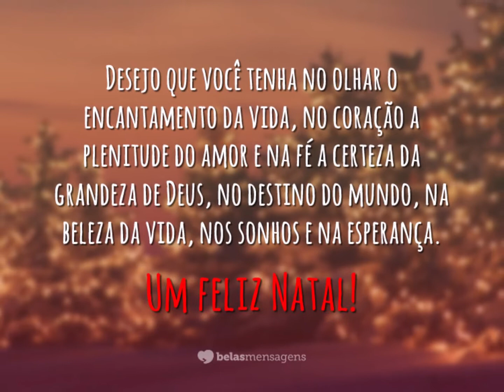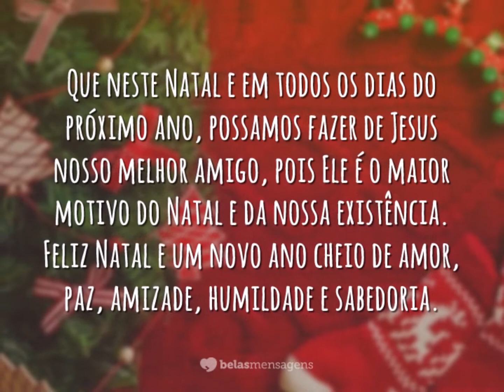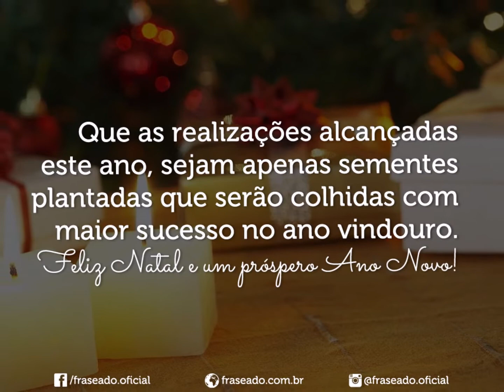Feliz Natal!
Linda mensagem de Feliz Natal!